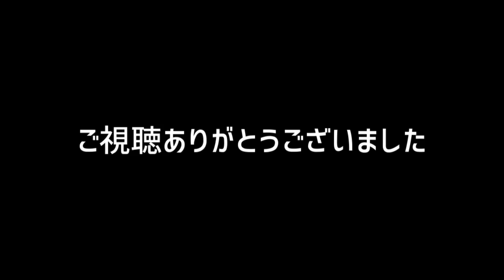【全区間走行音】京急1000形（機器更新車 東洋IGBT）［快特］三崎口～品川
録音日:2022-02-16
録音車両:1013
フラット音が含まれています。